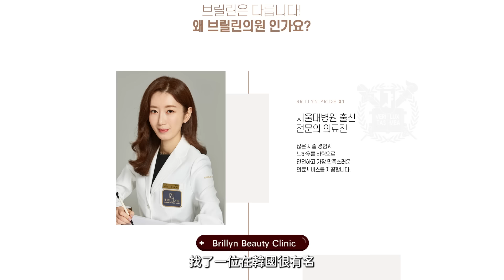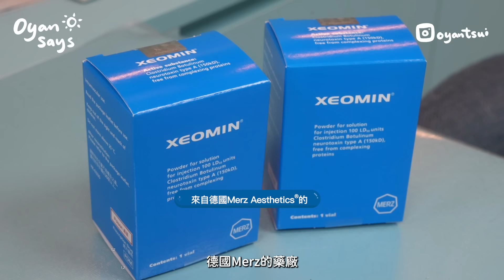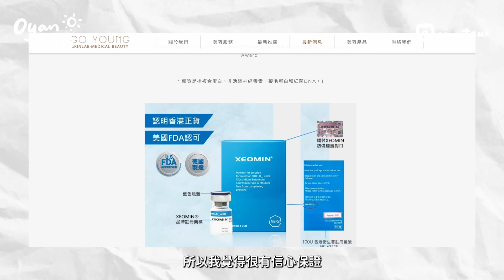港人最怕打膠面？香港街訪對醫美整形接受程度調查！揭開大誤解QNA！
對上一次同Liz拍了一些有關醫美的題材 大家反應都是超好的！！
見大家都很有興趣，今次我就來幫大家做一個醫美QNA吧！
今次除了問答以外，還整合了坊間對醫美的誤解，更邀請到韓國醫生深入講解，希望可以解答到大家對醫美的問題喔！
這次影片也有大家很感興趣的肉毒桿菌素詳細解答呢！
因為很多香港人也很擔心膠面及抗藥性問題⋯⋯

而XEOMIN是全港唯一^零雜質*的肉毒桿菌素，是醫美界權威藥廠MERZ的產品喔
這次很感謝MERZ再次邀請我合作影片！
XEOMIN是美國FDA核准、歐盟CE認證安全的肉毒桿菌素
而且在韓國已經是進口量第一# 的品牌了喔！
韓國醫生也很推薦這一款針劑！
我唯一一次在香港打肉毒桿菌素的地方是在Go Young呢
今天也為大家爭取到限時優惠！！

Go Young x Oyan優惠
Xeomin去紋優惠價 $1600/2parts
*療程後7-14日可免費補針一次
*優惠期至2024年7月31日
Whatsapp查詢：

References:
*雜質是指複合蛋白、非活躍神經毒素、鞭毛蛋白和細菌DNA。1,2
^與其他香港註冊肉毒桿菌素品牌比較1,2 ; 香港註冊藥劑製品:
drugoffice.gov.hk
# No.1 Imported brand in Korea. Based on MFDS's 2020 Total Imports (50U + 100U) Record Data
1. Park JY et al. Plast Recontr Surg Glob Open. 2020:8(1)e2627
2. Kerscher M, et al. J Drugs Dermatol. 2019 Jan 1:18(1):52-57

影片包含不同持份者意見立場，資料只供參考。如對療程有任何疑問，請向您的醫生查詢。